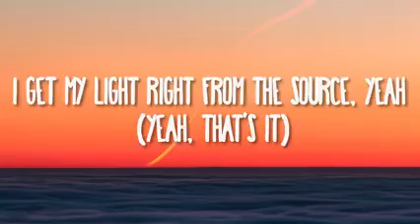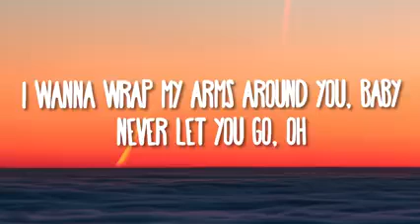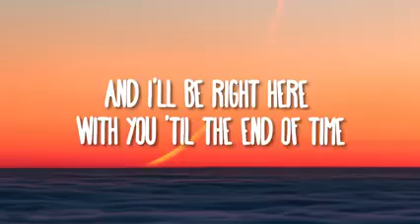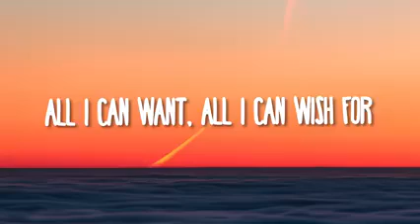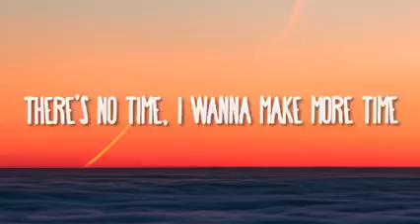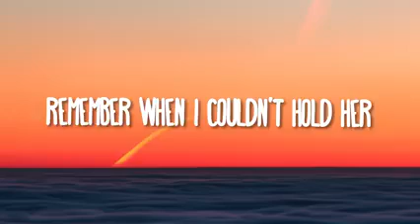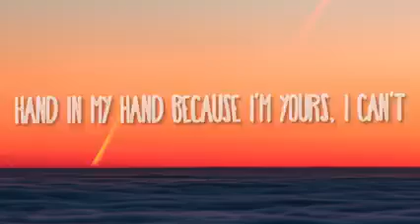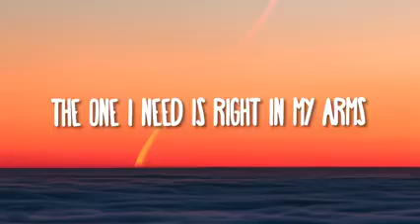Justin Bieber _ Peaches (Lyrics) Ft Daniel Caesar, Giveon